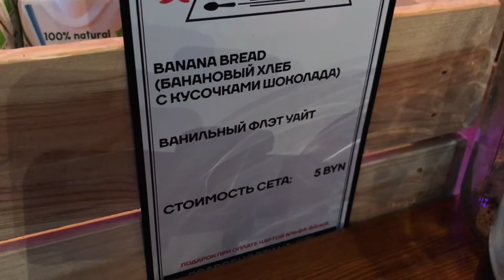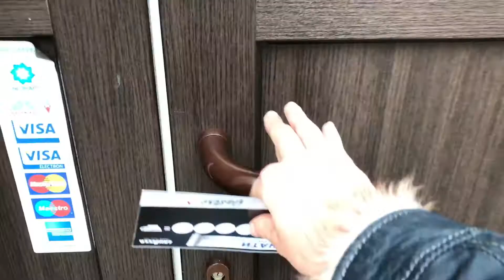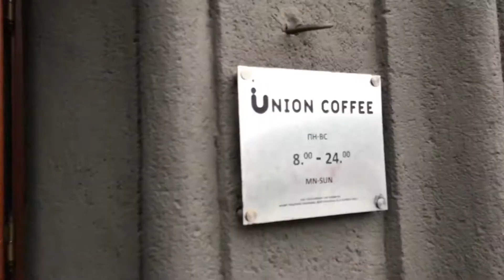GASTRO VLOG #1 (SURF, 26, UNION)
И не забывайте подписываться!